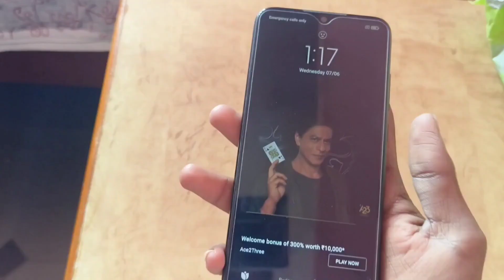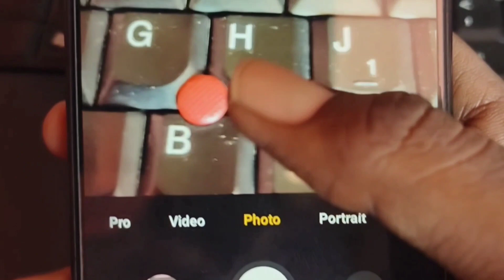Tips For Mobile Photography In Kannada